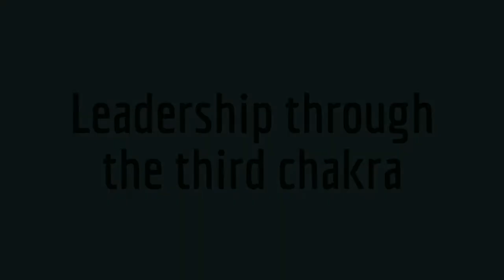Leadership through the third chakra